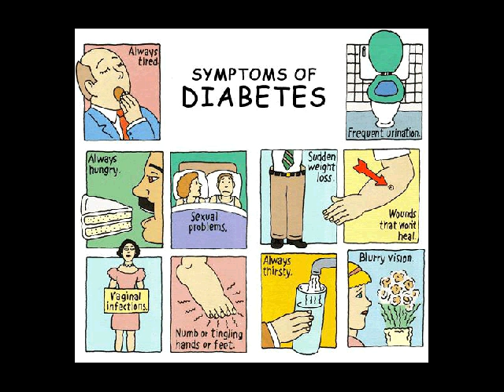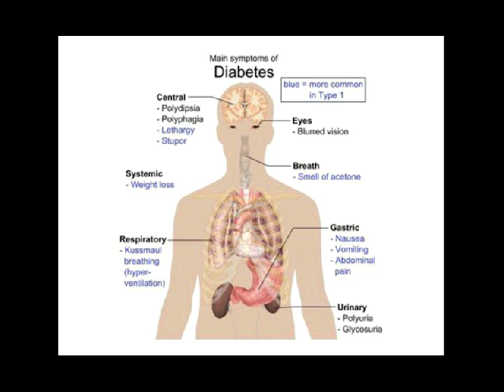diabetes adalah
Kontak 7DE110F2